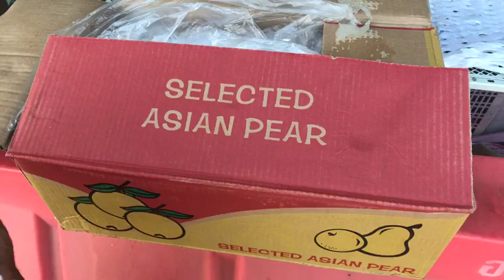2 9 17 på marked i sampraw